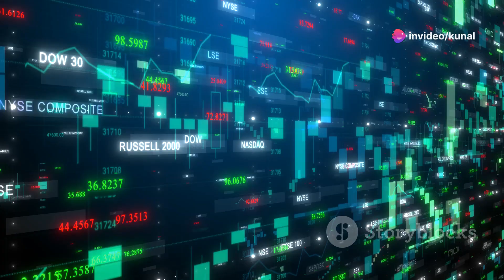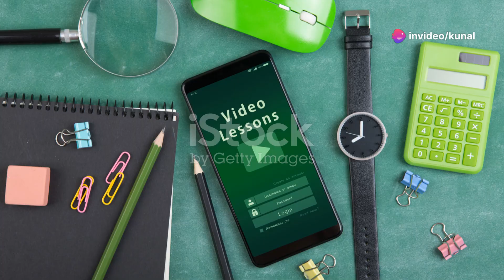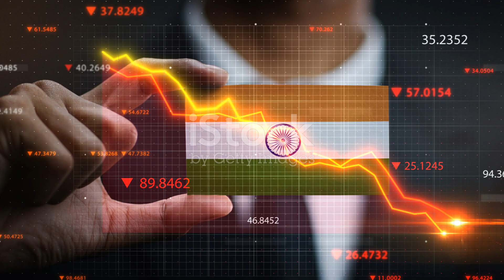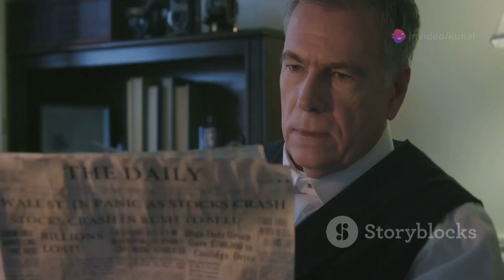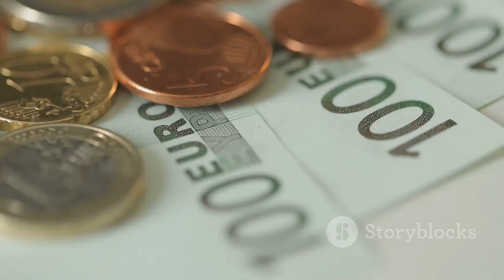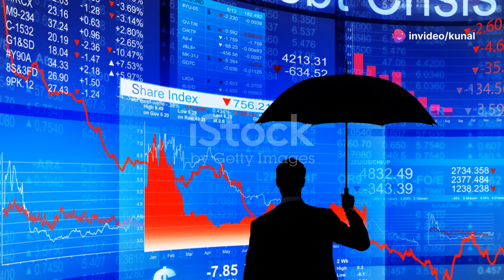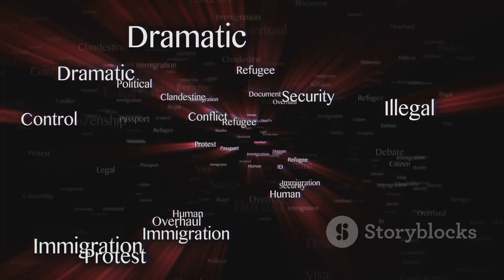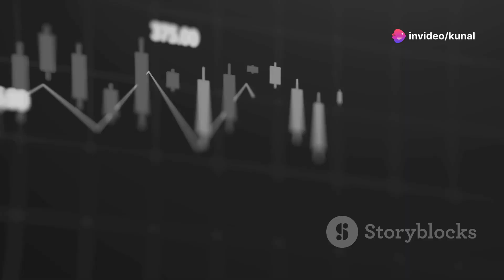India is largest Economy. UK's Economic Crisis Lessons for India.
Explore the UK's economic and social crisis in 2024 and uncover the factors contributing to its downfall. Discover what lessons India can learn from the UK's situation and how the superpower of EU citizenship, free movement, and collective bargaining power have played a role. Understand the disparity in budget contributions, concerns over immigration, and the belief that the UK could negotiate better deals independently. Learn about the UK's dependence on the EU for trade pre- and post-Brexit, the challenges faced, and the shift in trade policies. Delve into the economic, political, and social impacts of Brexit, and the importance of diversifying economies, upskilling workforces, and investing in education.

OUTLINE:

00:00:00 Introduction
00:07:06 The Rise and Fall of the UK Economy
00:09:56 The Formation of the European Union
00:12:51 The Benefits of the European Union
00:20:35 Why Did the UK Exit the European Union?
00:21:30 The Aftermath of Brexit
00:22:14 The Problem with Service-Driven Economies
00:22:35 The UK's Labor Crisis
00:23:02 Lessons for India
00:23:29 Conclusion